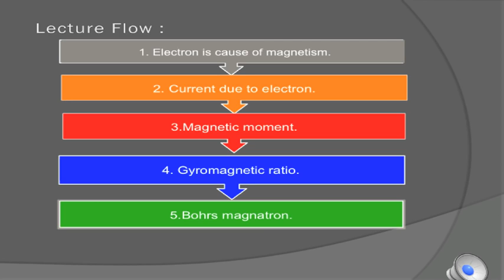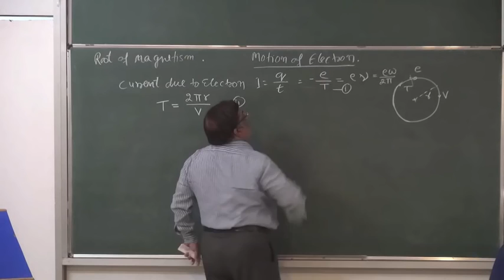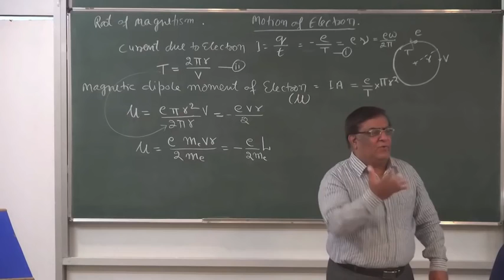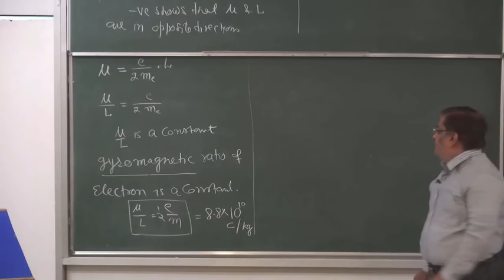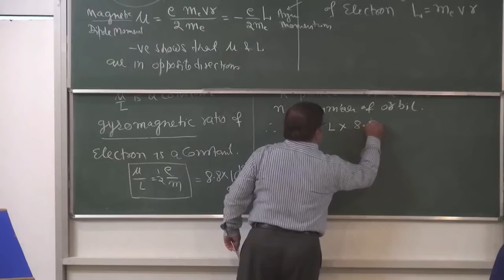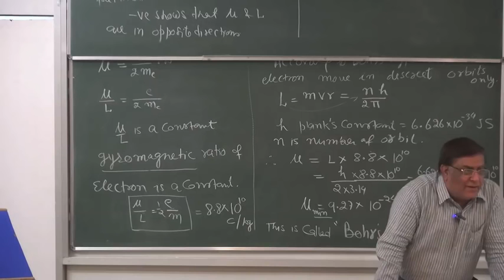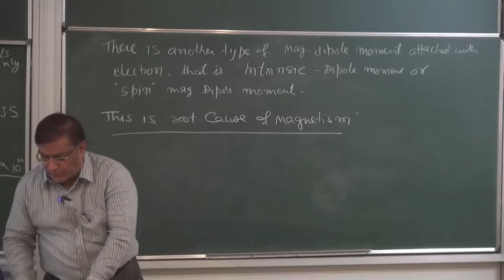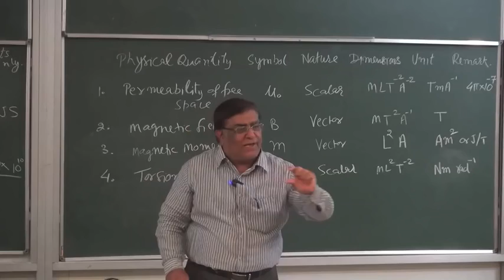XII 4 16 Magnetism by electron Pradeep Kshetrapal, Muhammad Waqas Sabri Physics YouTube